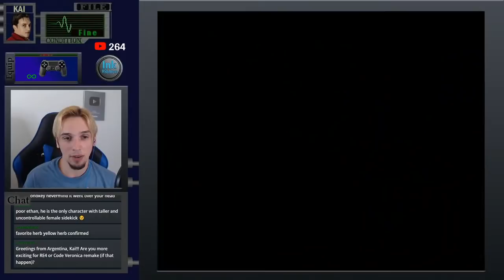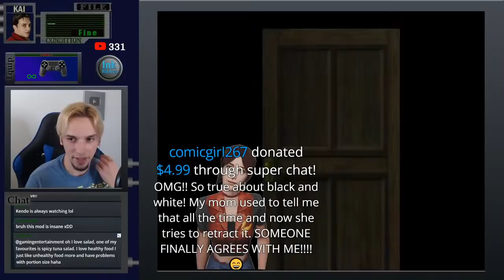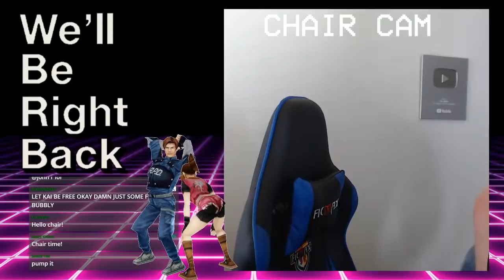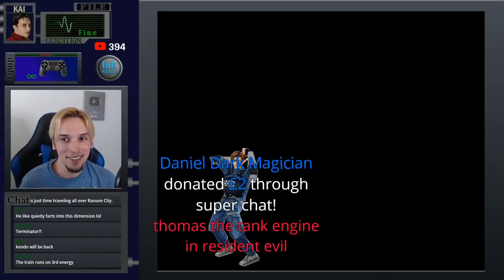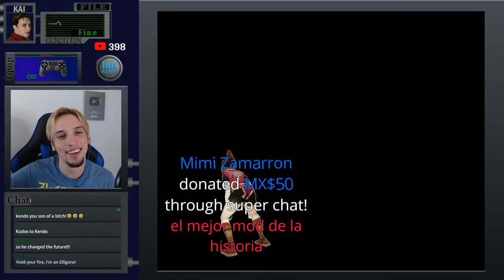Kendo's Cut RE2 Mod | Livestream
Finally getting to play this comedic RE2 mod featuring Kendo!

My setup: